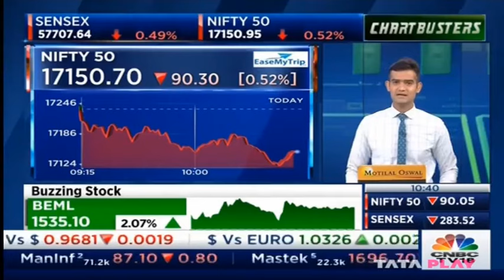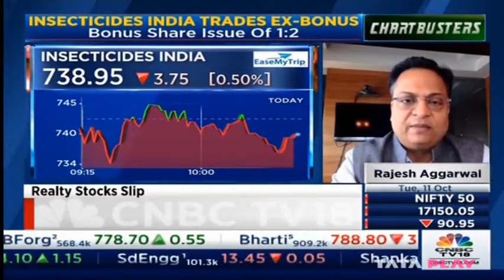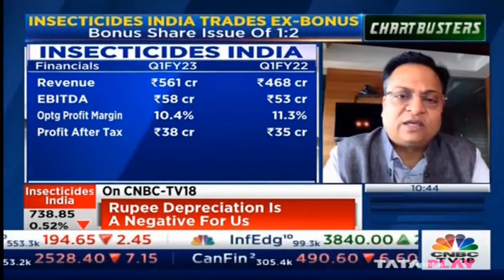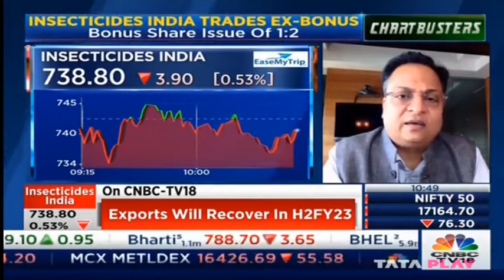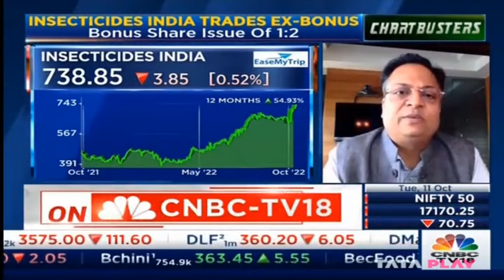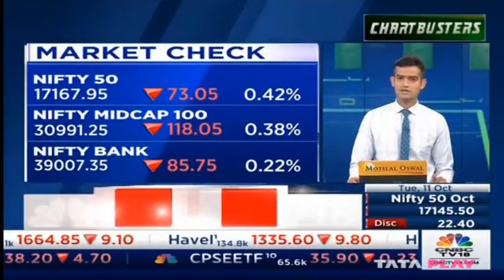We look forward to achieve double digit growth this year - MD Rajesh Aggarwal- IIL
In conversation with CNBC TV 18, IIL's Managing Director Mr. Rajesh Aggarwal shared his comments on company's revenues, impact of rupee depreciation and rains on topline, new product launches and plant expansions. He mentioned that due to various new product launches this year, domestic and institutional business is doing good and company is trying to recover from impact of rupee depreciation in export business. Besides this, they are also expecting the the double digit growth in revenues in this fiscal year.

He further added that Hachiman has been their highest selling product so far. Company is also in the process to enter in the organized markets of US, Brazil and Europe.